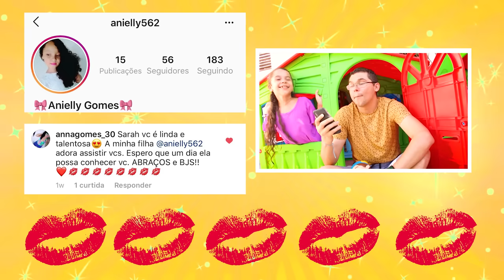AVENTURAS DA AVENTUREIRA ROXA PERDIDA DO LUCCAS NETO (Aventureira Não Oficial de Os Aventureiros)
Nessa brincadeira divertida, a Sarah brinca de Aventureira Roxa, pois ela é SUPER FÃ do Luccas Neto. Só lembrando que Sarah não é aventureira oficial do Luccas Neto, mas usando a imaginação conseguimos nos divertir muito e sonhar.

MANDE SUA CARTINHA OU PRESENTES
Sarah de Araújo
Caixa Postal 4321
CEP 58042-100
João Pessoa - PB